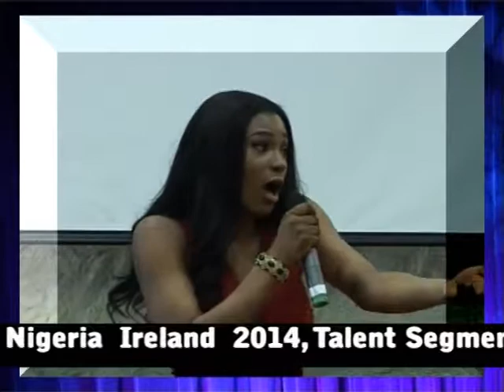MNI 2014--Oyindamola Animashaun blesses the audience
13 Day to the Miss Nigeria Ireland Anniversary and Crowning--Are you ready for the biggest event of the year? There is only one place to be on the night--The Red Cow Hotel, Dublin. With Ace Nigerian Comedian, Emeka Smith, Dublin Finest, TF Clique & Beezy Obalola and others.
Date--Sunday October 28
Place--Red Cow Hotel, Dublin
Time--7pm Prompt.
NO AFRICA TIME PLEASE